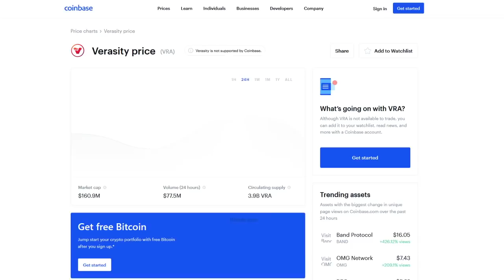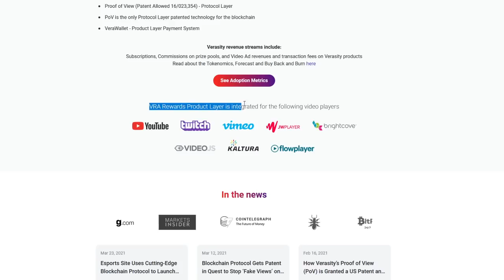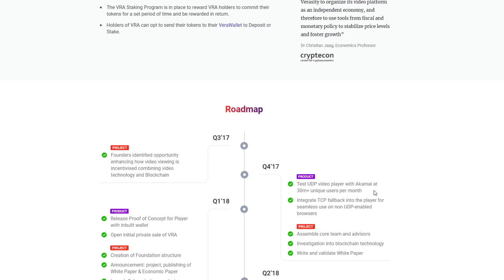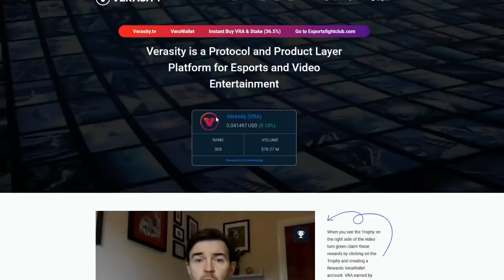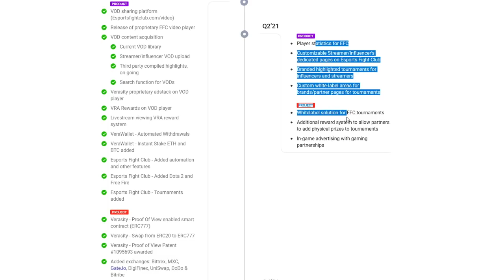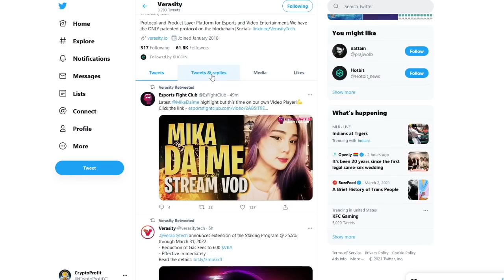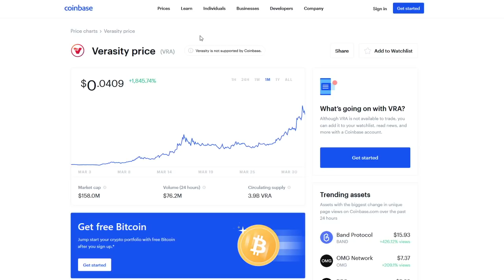Verasity VRA Price Prediction 2021 - Verasity Price Prediction - Verasity Coin Price - VRA Coin